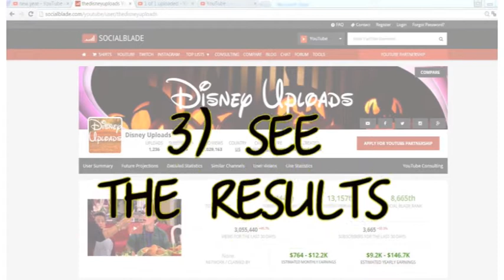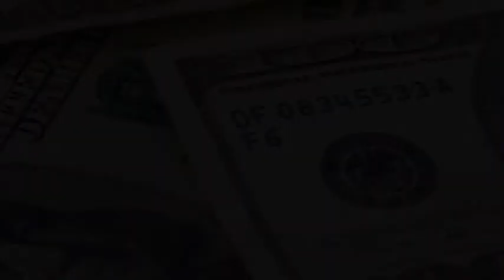Girl Meets The New Year" Sneak Peek | Fa-La-La-Lidays |. How much is it?